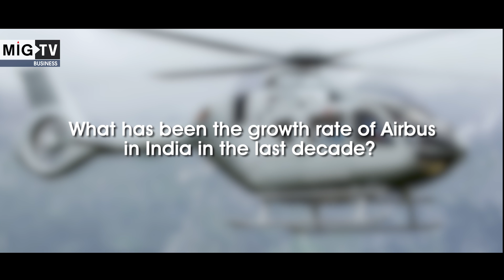Regis Antomarchi, The Head of Sales | Airbus Helicopters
Airbus helicopters has been present in India for several decades. In response to the growing demand for helicopters in India, Airbus is launching two new platforms towards the end of the year and two more by next year. In an exclusive interview with MIG TV, Regis Antomarchi, the head of sales in India and South Asia, talks to Media India Group about the current market, future plans and potential customer segments.